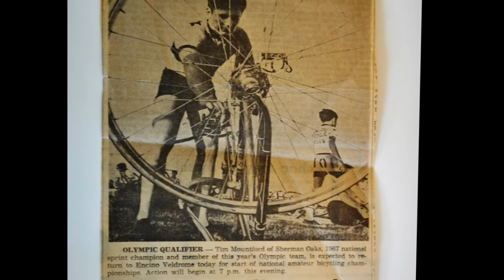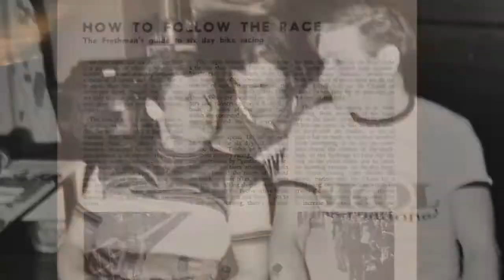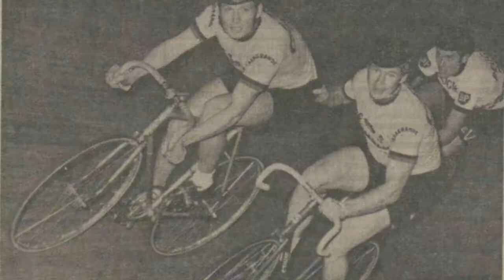2017 USBHOF Inductee Tim Mountford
The 31st Annual U.S. Bicycling Hall of Fame's Induction Ceremony and Silent Auction was held on Saturday November 11th in Davis California at the U.C. Davis Campus.

Past Hall of Fame Inductees, Olympians, World Champions, and other Elite Cyclists to honor the 2017 inductees Roy Knickman (Modern Road & Track Competitor), Laurence Malone (Off-Road Competitor), Tim Mountford  (Veteran Road & Track Competitor), and Joe Saling (Contributor to the Sport).

With the Class of 2017, there are now a total of 154 Inductees in the U.S. Bicycling Hall of Fame.